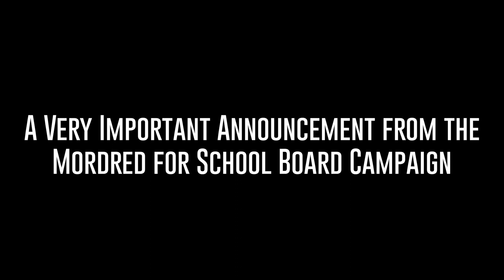TCFC Episode 15: Regarding the Incident in the Previous Video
Kay uploaded this video to Nelly's channel on May 8, 2018, with the following description:

"Mordred just wanted to post the official statement, but I think a happy ending is so much more satisfying when you see what it took to get there, don't you?

Kay 💕"

"The Campaign for Camelot" is a modernized Arthurian webseries. It is told through the characters' in-universe vlogs.

Gavin Lot - Chad Bruns
Izzy Hammer - Andrew Donnelly
Nelly Inglewood - Gabrielle Kogut
Mordred Pendragon - Dylan Martin

Writers - Holly Glymour and Madelyn Glymour
Director - Madelyn Glymour
Producer - Holly Glymour
Production Assistant - Kiera Harrell-Danks
Script Supervisor - Alison Kost
Craft Services - Alison Kost
Editor - Madelyn Glymour
Composer - Emma Steuer
Transmedia - Jessamyn Van Den Elzen

The TCFC logo was designed by Rebecca Caldera.

Thanks to:
Clark Glymour
Ron and Ellen Nestico
Jen Vogel
JP Fridy
Melissa Wagner
Neal Nola